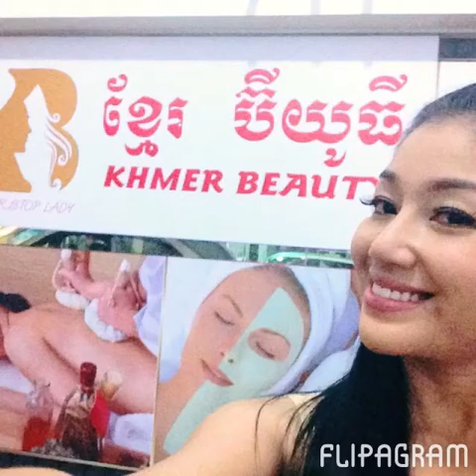Flipagram - November 02, 2014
Zorida Duong- ព្យាយាមគ្មានន័យ -Made with Flipagram